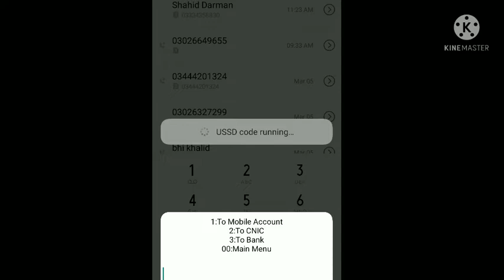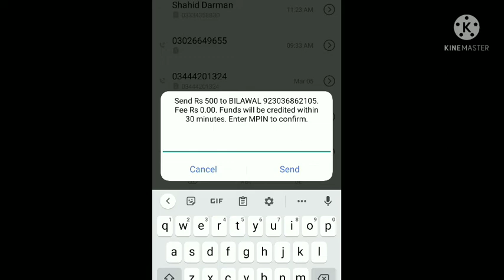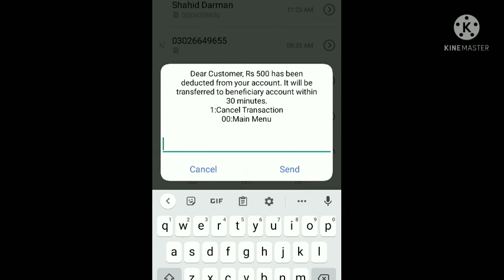Mobile sy pasy kasy send Karen | mobile sy bagar app k pasy kasy send kren | jaz cash, easy pasa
asslamu alikum friends
is video me ap ko batia gia
ha kasy ap apny mobile sy bagar apps k jaz cash easy pasa transfer kr skty han
bhot he asan tarika ha umeed ha ap ko video pasand ay gi
 like shear or subscrib kren shukria